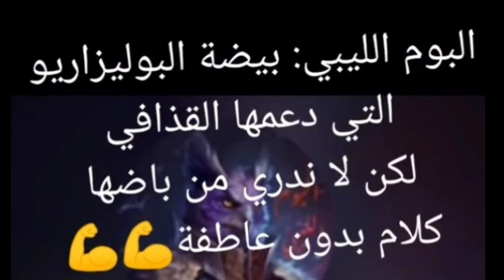ليبي يحلل علاقة القذافي و الجزائر مع البوليزاريو ،من باض البيضة و من حضنها،من ربى المولود و من ....